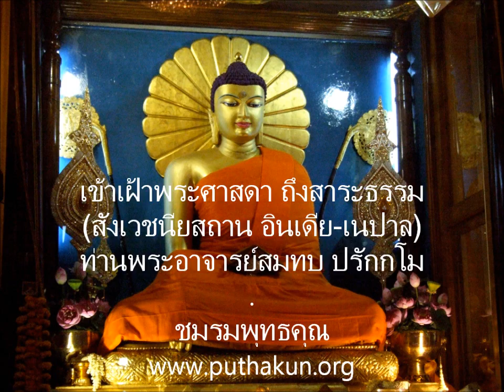เตรียมใจไปสังเวชนียสถาน 19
เตรียใจไปสังเวชนียสถาน (เข้าเฝ้าพระศาสดา เข้าถึงสาระธรรม) ตอน 19 -- ท่านพระอาจารย์สมทบ ปรักกโม -- วิธีเตรียมตัวก่อนไปสังเวชนียสถาน -- กราบขอบพระคุณต้นฉบับจากชมรมพุทธคุณ / -- กราบขอบพระคุณ คุณอัมพา วงศ์ทองศรี & คุณพัฒชนี สระแก้ว เอื้อเฟื้อการจัดหา-ส่งต้นฉบับ -- ยินดีให้ท่านนำไปใช้ได้ โดยไม่นำไปใช้เพื่อการค้า